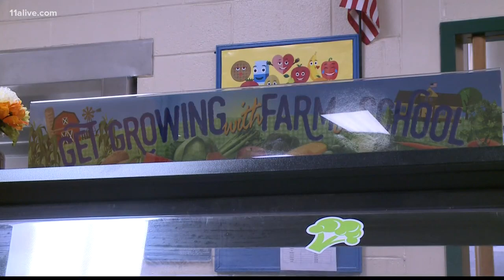Local company pays off lunch balances for students at 3 Buford City Schools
This helps 159 students.